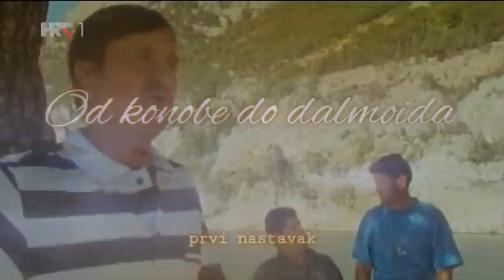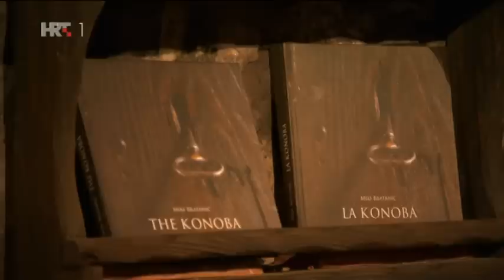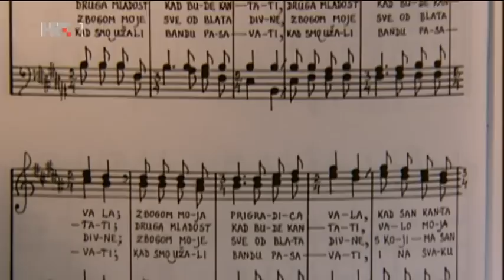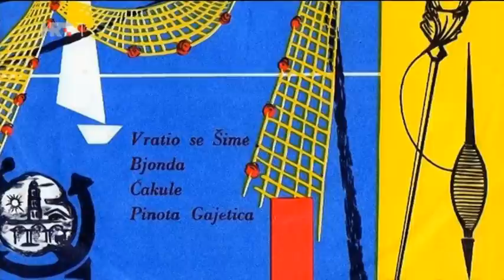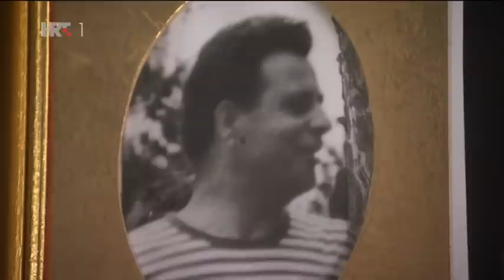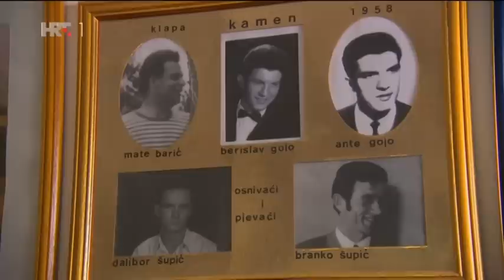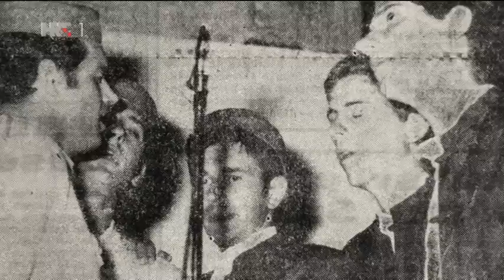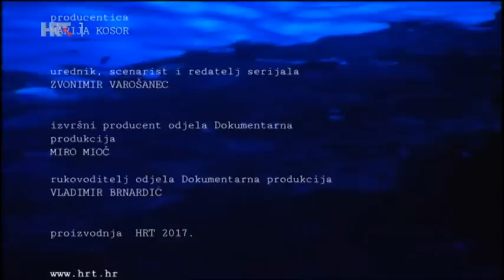KLAPSKA PJESMA - OD KONOBE DO SVJETSKE KULTURNE BAŠTINE, dokumentarna serija -1. epizoda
Sedam nastavaka serije Klapska pjesma - od konobe do svjetske kulturne baštine intrigantna je priča o malom i skromnom festivalu koji je upravo čudesno zadužio hrvatsku glazbu, a gradić Omiš učinio "središtem klapskog kruga".
Iz početne ideje ravnatelja FDK Omiš Mije Stanića i umjetničkog ravnatelja Dušana Šarca da HTV napravi dokumentarac o 50. obljetnici Festivala dalmatinske klape u Omišu, nakon pregleda bogatog arhivskog materijala te snimanja na terenu autor Zvonko Varošanec napravio je seriju u kojoj su zastupljeni gotovo svi značajniji autori i interpreti klapske pjesme, gotovo sve velike klape. Serija je i slika vremena te autora i interpreta koju su bili suvremenici klapske pjesme od pedesetih godina prošlog stoljeća do danas.
Pravi podvig tijekom pripreme serije bio je rekonstruirati prvih dvadeset godina FDK Omiš jer su televizijski prijenosi išli uglavnom uživo te je malo toga ostalo sačuvano na vrpcama. Tu je pomogla direkcija FDK koja raspolaže sjajnom fotoarhivom, kao i obilje podataka što ih je skupila Herci Ganza Čaljkušić, autorica monografije u povodu 50. obljetnice festivala. Iznimno vrijedne su emisije pučke i predajne kulture HTV-a od ranih 1960-ih do danas, kao i snimke iz informativnih emisija HTV-a te one iz arhive Hrvatskog radija i nakladnika Croatia Records. U rekonstruiranju klapskog pjevanja od njegovih početaka do danas pomogli su i arhivski primjerci tjednika Arena te radovi i publikacije brojnih znanstvenika među kojima su Jerko Bezić, Jakša Primorac, Vedrana Milin Ćurin, Eni Buljubašić, Maja Povrzanović, Jurica Bošković te stručni suradnici serije Joško Ćaleta i Bojan Pogrmilović. Montažerka Davorka Feller, asistentica režije Antonina Ćuk te urednik, redatelj, istraživač i scenarist Zvonimir Varošanec nastojali su da svaki od nastavaka serije otvori i barem u osnovnim crtama razradi i poneko od stručnih pitanja kao što su primjerice uloga različitih glasova u klapskoj pjesmi, pitanje fuzije, glasnog i tihog pjevanja, obrada i aranžmana, komercijalizacije i estradizacije klapske pjesme, ne bježeći pritom od polemike i suprotstavljenih mišljenja.  1.epizoda
Sredinom šezdesetih godina prošlog stoljeća bilo je tek nekoliko klapa koje su pjevale cijele godine. Danas ih je gotovo 500. Bi li klapsko pjevanje opstalo da se nije često i značajno mijenjalo? Tko su prvi melografi? Što su to dalmoidi? Koji su najuspješniji klapski voditelji, izvođači, skladatelji? Je li klapska pjesma najprepoznatljiviji dio našeg dalmatinskog i hrvatskog glazbenog i ne samo glazbenog identiteta? Što se dogodilo kad je u klapski svijet na velika vrata ušao novac? Je li Omiš još uvijek središte klapskog kruga?